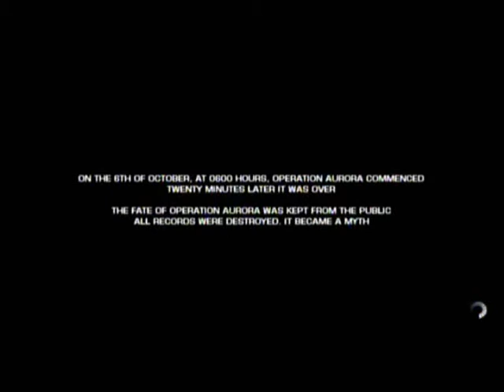Let's Play Battlefield Bad Company 2 - Part 1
first time playthrough of da game ^^